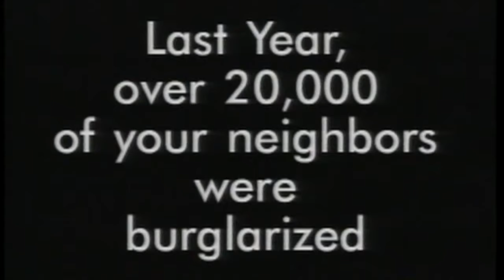WTLV Client Commercial Spots 1990s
A series of commercials I DP'ed at WTLV, circa 1991-95.